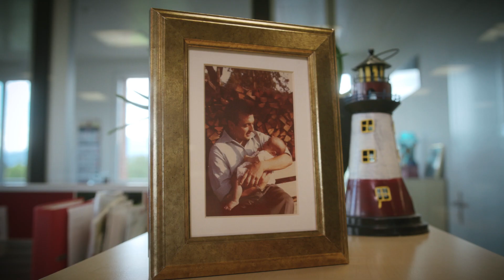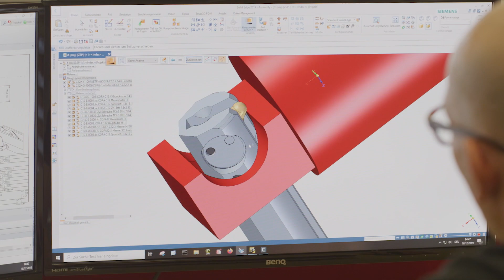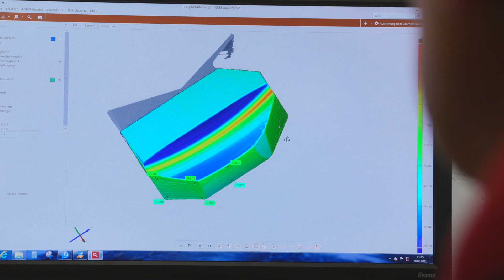60 YEARS HEULE – anniversary film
HEULE Precision Tools celebrates its 60th birthday in 2021. On this occasion, an anniversary film was created. For 60 years, we have been working for our customers as deburring professionals every day. Learn more about it in the anniversary film.